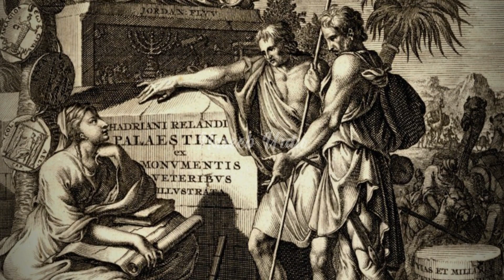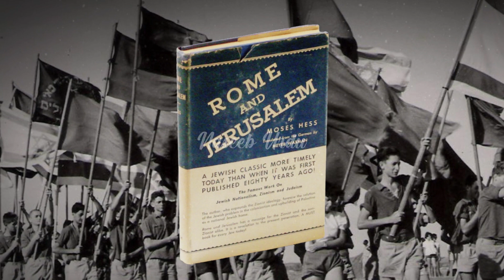History of the Jews | Israel Ke Yahudi Kaun Hain | yahudi history in urdu | Naseeb Urdu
History of the Jews, Israel Ke Yahudi Kaun Hain aur kahan se aye? Yahodiyun ko dunya bhar main maar kiun pare, Complete Yahudi history in Hindi/urdu.

Yahoodiyon ki tareekh,
yahudi,
yahudi history in hindi,
yahudi ki pehchan kya hai,
yahudi kisko mante hain,
Yahudi history,